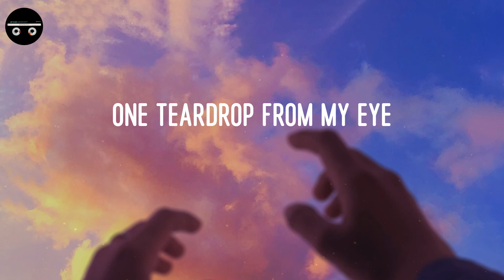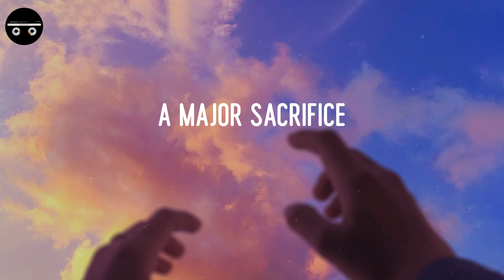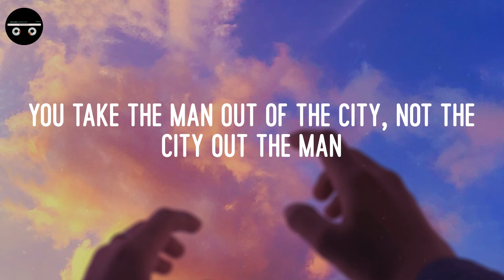Djo - End of Beginning (Lyric Video)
Tittle: End of Beginning
Artist: Djo

🤍LYRICS:
Enter, Troubadour
Remember 24?
Enter, Caroline
(Goodbye, goodbye)